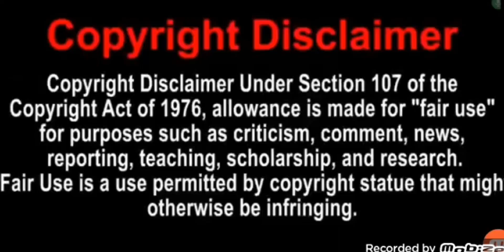Mickey Mouse Magic Holidays {ROASTED